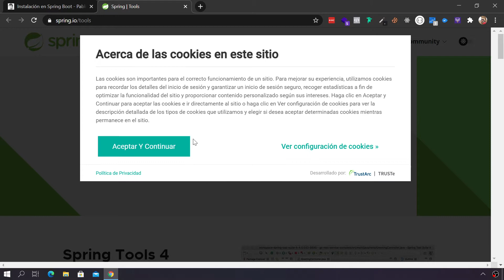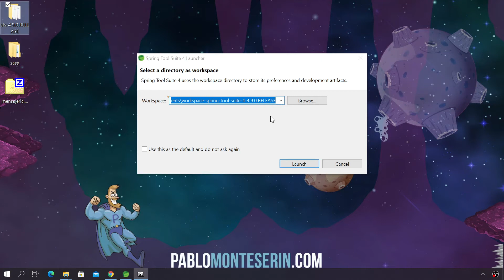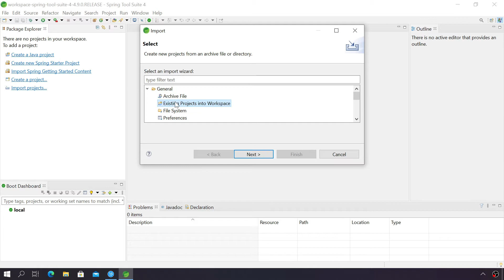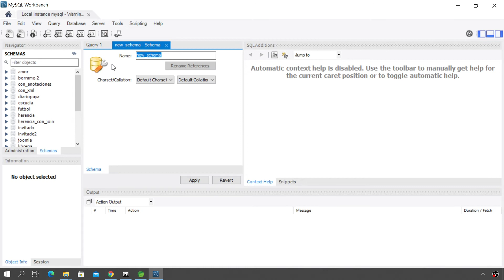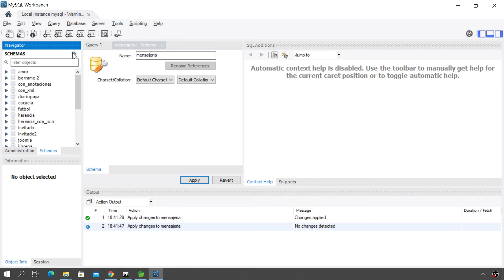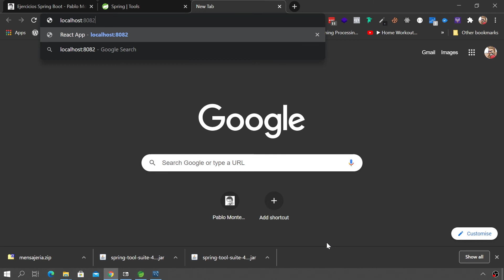Abrir proyecto de Spring Boot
🙋🏻‍♂️¡Gracias! 😍